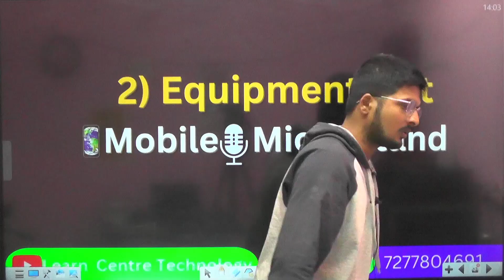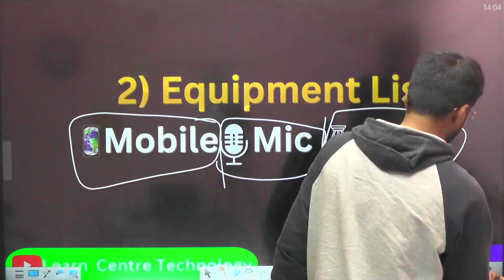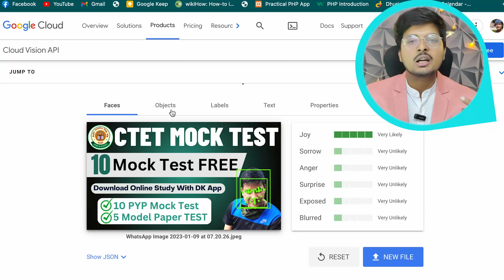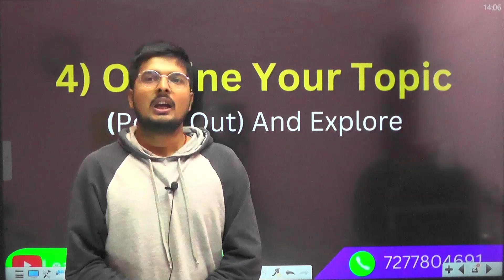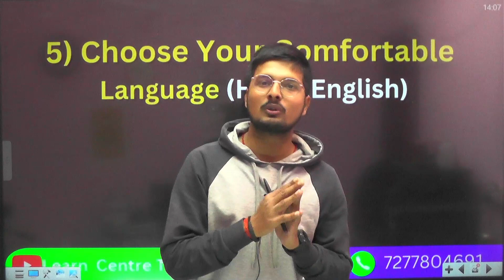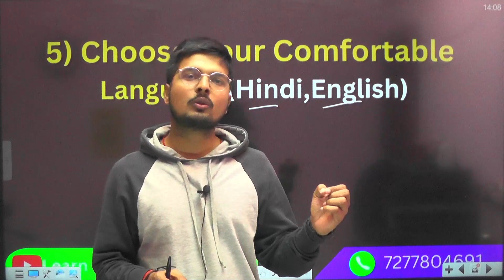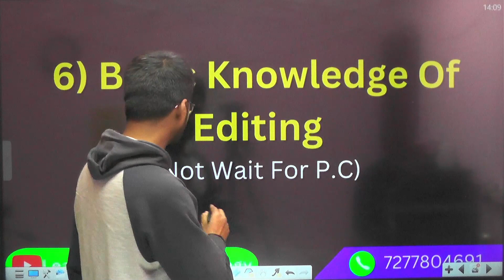Youtube पे पढ़ाने से पहले ये जान ले || Youtube Equipment For Beginners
Youtube पे पढ़ाने से पहले ये जान ले

Unacademy,Byju's जैसा Laptop से कैसे पढ़ाये

Top 5 Video Editing Software For Laptop and Pc

Top 5 Video editing software for Mobile

आपके कोचिंग के APP में क्या-क्या Features होना चाहिए

MY EQUIPMENTS :-
Boya by M1 Mic ⤵︎
Grenaro Wireless Mic Buy Link  ⤵︎
XP-PEN Tab  ⤵︎
Logitech C922 Pro Stream Webcam  ⤵︎
Best Laptop ⤵︎
Podcast Mic Boya BY-M1000 Condenser ⤵︎
DIGITEK®  LED Ring Light with Tripod Stand ⤵︎⤵︎

Youtube Marketing Complete Course :)-

Learn Centre Technology:)
By Shubham Singh Rajput